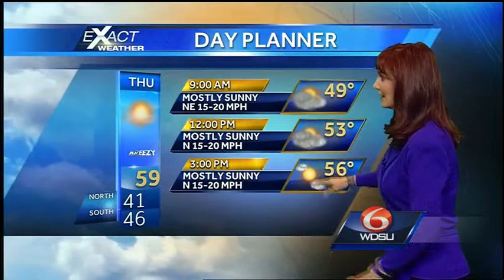Weather is cooperating for the parades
It's a beautiful night for Druids and Nyx.  It's kind of cool, so grab a jacket going out.  A cold front moves through tonight, and it will be cooler Thursday.  Highs will be in the upper 50s to low 60s with winds N 15-20 mph.